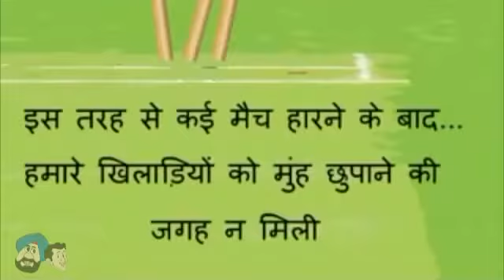Santa Banta Funny Jokes